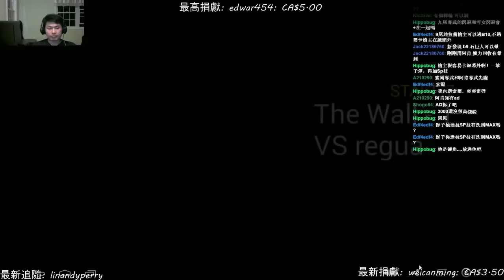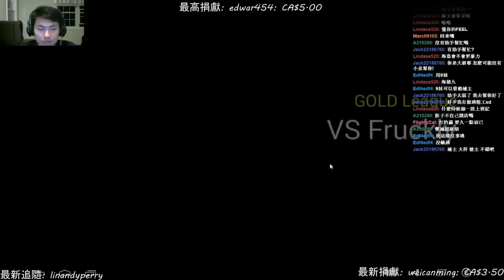影子實況 克魯賽德戰記 槍主6星專武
槍主專武有四個優點
1. 傷害變高
2. 小範圍攻擊
3. 子彈不會亂飄
4. 動畫帥氣